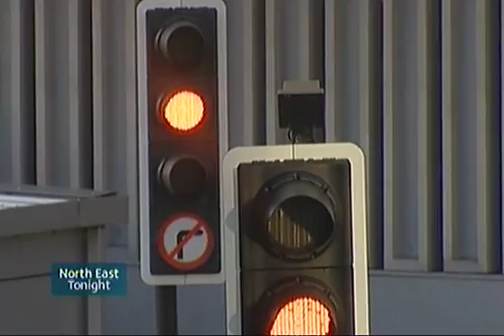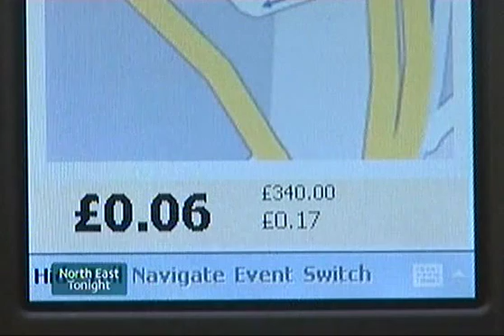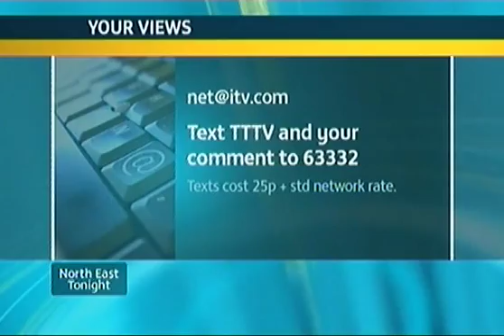Smart Dust in Newcastle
Researchers from Newcastle University have developed a wireless system based on "Smart Dust" technologies that could help reducing congestion on urban environments. Watch the information in "ITV News" of 29th of November 2006, where Professor Philip Blythe explains the concept.